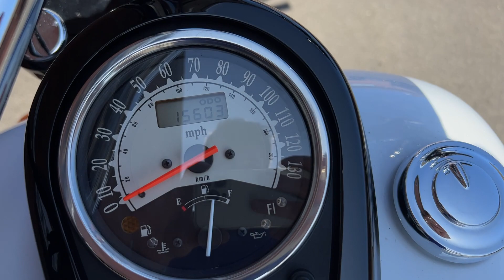Kawasaki VN900 Custom 2017 15,603 Miles 15330